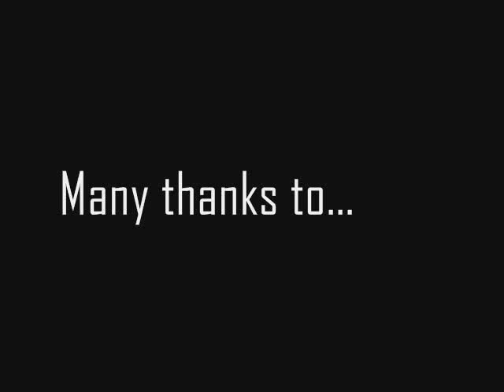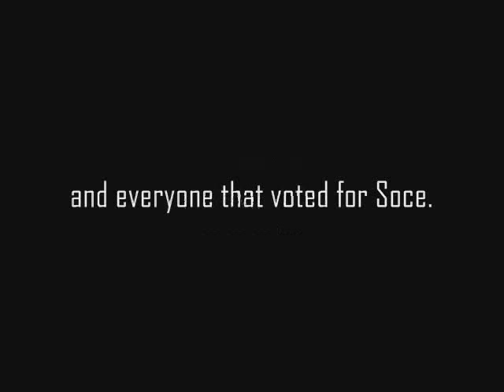Gay Rap Battle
Soce (pronounced SEW-say) won the Sirius Radio/Shade 45 Gay Rap Battle on the Gayest Rap Show Ever competition. He beat out rising out hip hop talent such as Solomon, JFP, Shorty Roc, and Bryn't to name a few. On Friday August 8th, 2008 Soce and Kurt Black were the finalists where Soce ended up being victorious. has the entire 50+ minute show for download (until Sirius sends them a Cease and Desist, let's see how long that takes...), brought to you as a combined effort of GayHipHop.com Here is a short clip of Soce singing "Searching" LIVE w Amnesia Sparkles spitting the hook